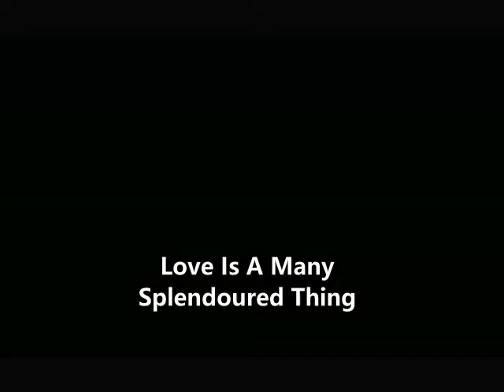Love Is a Many Splendoured Thing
The "Fortunaires", Harry Denham, Don Edwards, Peter Hourahine and Bob Pickard - formed in 1955 as part of a musical and variety group.

After a very busy time in the late fifties around the Newport and South Wales scene they entered the first Vocal Group Championship of Great Britain (Amateur) contest at the Soho Fair, London in 1958 sponsored by "Disc" Magazine and won first prize. Many TV and Radio dates followed including a spot on the famous "6-5" Special programme on BBC TV.

In 1959 the group were professional and enjoying a summer season at Butlins Holiday Camps singing under the name of "The Butlinaires". There they appeared with such star names as Roy Castle, Norman Vaughan, The Tanner Sisters, Arthur Worsley and a very youthful Cliff Richard.

After many years on the professional and semi-professional circuit they broke up for a while, reforming in 1988.  In 1994 the group won the Whitbread Senior Citizens UK Talent Competition at Southport.

Although a close harmony style group they also shone with comedy numbers and were one of the few groups, if not the only one, singing latin american songs whilst playing their own traditional latin american instruments. Accompanist Rita Hildred joined the group in 1993 and played a large part in the continuing success of the group over following few years.

This recording was made at the BBC Swansea studios under the personal supervision of Black Mountain Records, one of the country's top recording organisations. The "Fortunaires"., Harry Denham, Don Edwards, Peter Hourahine and Bob Pickard - formed in 1955 as part of a musical and variety group and have been together ever since.

After many years on the professional and semi-professional circuit they broke up for a while, reforming in 1988.  In 1994 the group won the Whitbread Senior Citizens UK Talent Competition ar Southport.

This recording was made at the BBC Swansea studios under the personal supervision of Black Mountain Records, one of the country's top recording organisations.